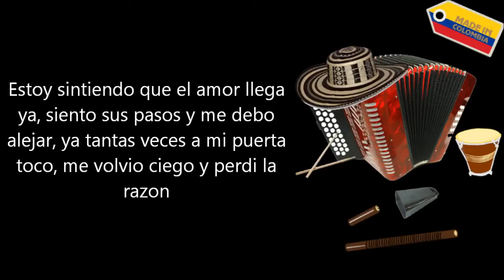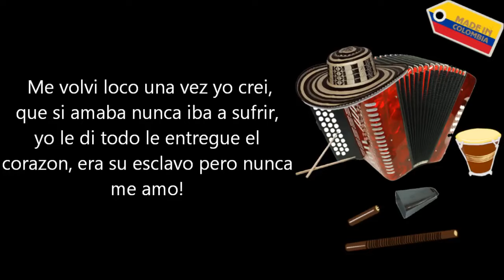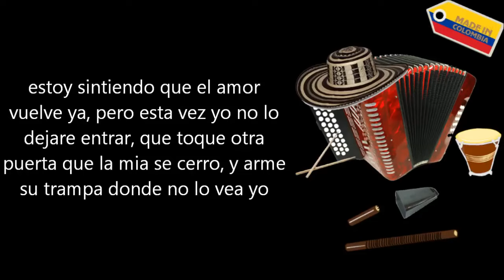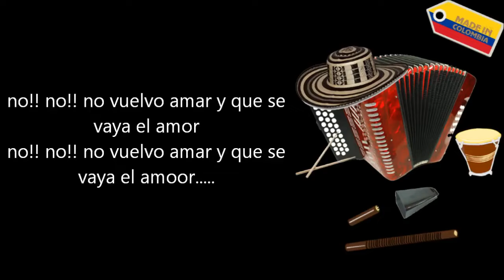Que se vaya el amor - Lisandro Meza (Letra)